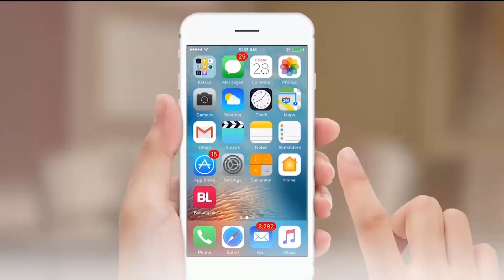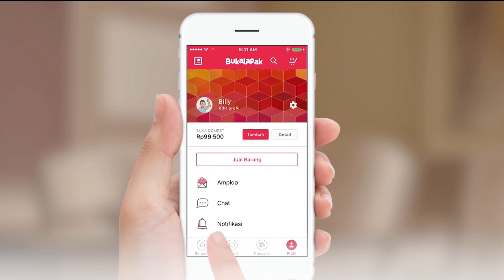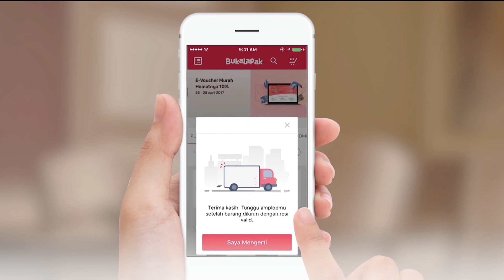BukaHati Eps. 17: Ustad Miftah Faridl - Ramadhan Bulan Istimewa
Banyaknya peristiwa luar biasa yang terjadi saat bulan Ramadhan, menjadikan bulan ini bulan yang sangat istimewa. Ramadhan merupakan bulan berpuasa, bulan Al-Quran, bulan kedermawanan, bulan kesabaran, bulan kasih sayang dan bulan dikabulkannya doa. Dan bagi orang yang beriman, Ramadhan merupakan bulan kemenangan.

Mari membuka hati dan menambah ilmu di bulan suci dengan menonton video BukaHati episode lainnya di